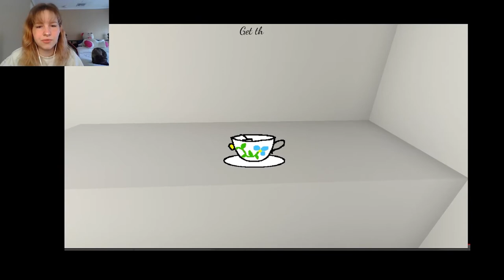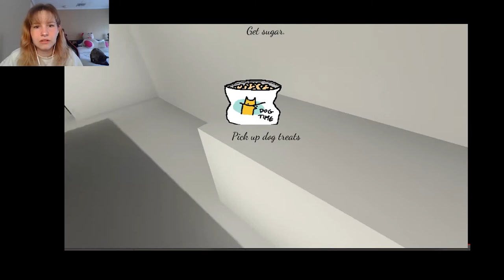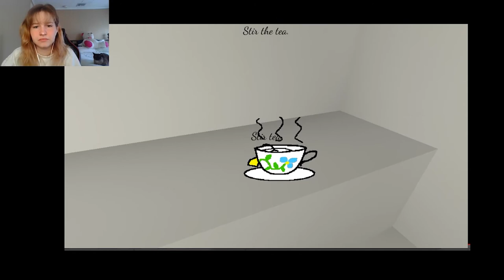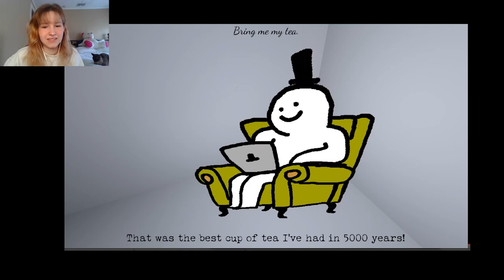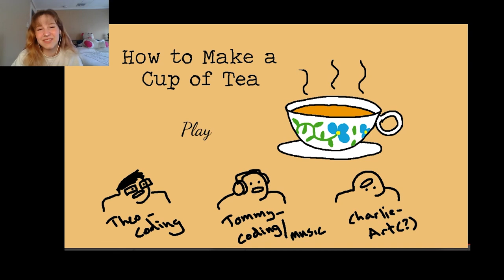Making Tea for Eternity | How to Make a Cup of Tea